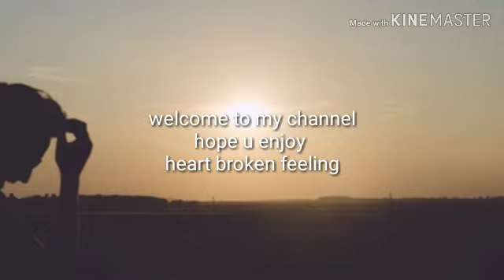Bewafa nhi hu m